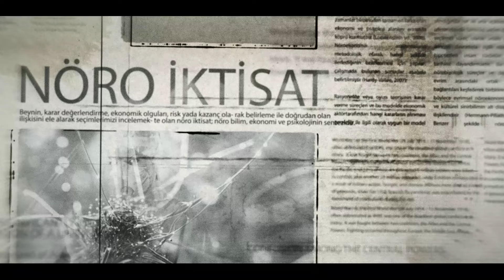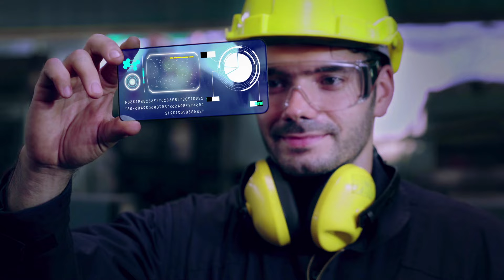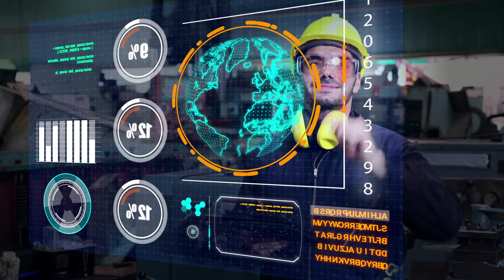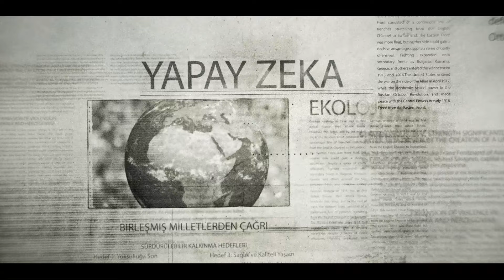Sanayi Politikaları ve Kalkınma Merkezi-SANAM TV 7. Bölüm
İstanbul Ticaret Üniversitesi, İşletme Fakültesi, İktisat Bölümü öğrencileri ve İstanbul Ticaret Medya Merkezi tarafından gerçekleştirilen ve ekonomiye dair her şeyin konuşulduğu SANAM TV programları 7. bölümü ile izleyicilerle buluşuyor. 7. bölümümüzün konusu "Karanlık Fabrikalar".